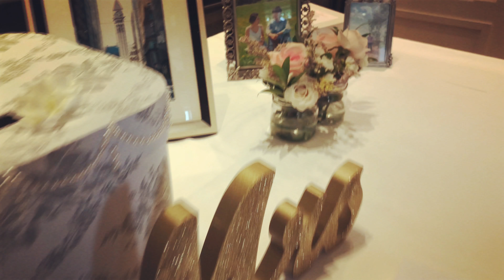Jieun and Hyungju Wedding June 2018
Wonderful newly wed couple Jieun and Hyungju on June 16th 2018 at the restaurant Auberge du Pommier, Toronto, Canada.

Music Credit AShamaluevMusic "Wedding" and "Summer Upbeat"
Canon - Cello and Violin 2

Featured songs: "La Vie Rose" and "City of Stars"

Filmed and directed by Tai Ho Shin
Filmed and edited by Jihae Lee